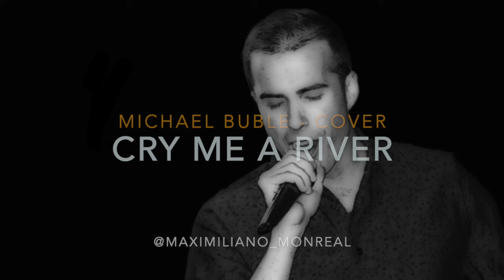Michael buble - Cover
CRY ME A RIVER COVER!